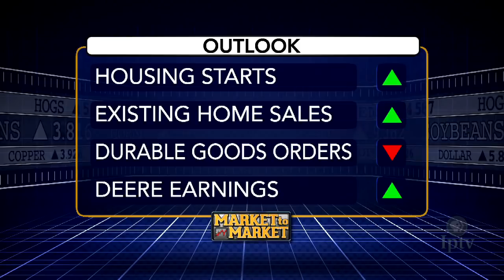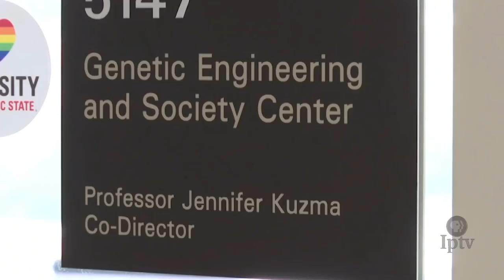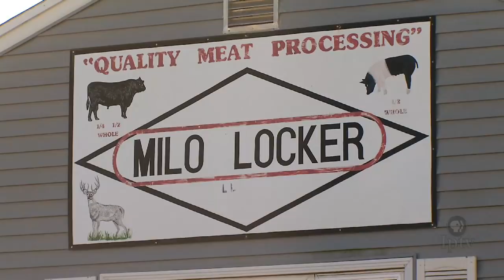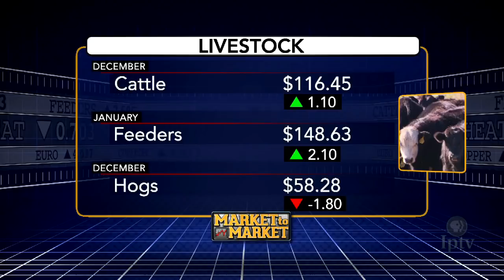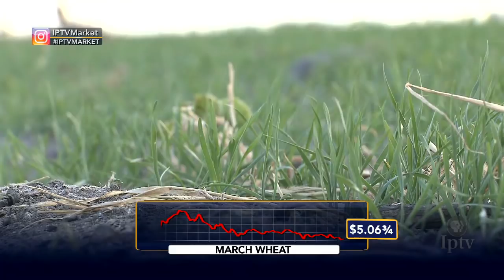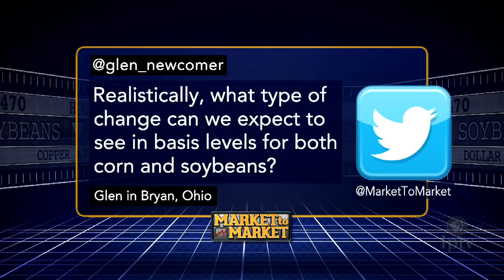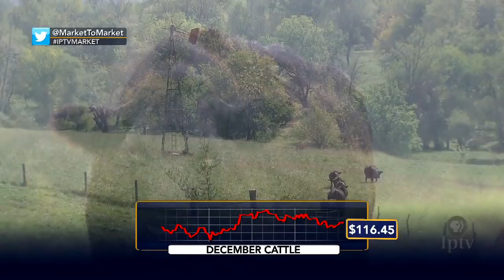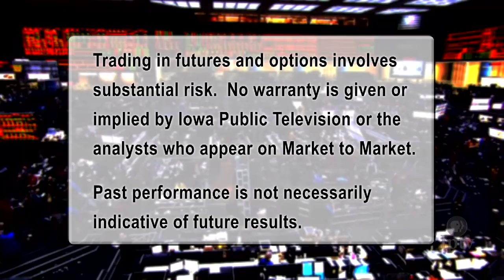Market to Market (November 23, 2018)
Oversight battles intensify as gene-editing moves mainstream, and Iowa hunters are filling empty plates in the Heartland. Market analysis with Darin Newsom.